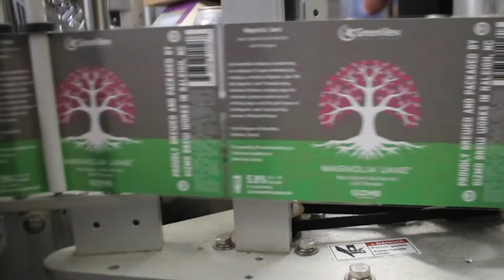Magnolia Jane Anniversary Beer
Let's Celebrate!

GreenView Partners Partners official 10-year anniversary was last year (2020), but given the unpredictability of the entire year, we postponed any kind of celebration. We wanted so badly to have a large party, with customers and employees, but since we still aren't out of the woods of COVID-19 we had to pivot and innovate how to celebrate.

So, how do we still have that celebratory "10-Year Cheers" with loyal and new customers that helped get us to this milestone? We make a company-themed beverage, create a social media contest, and you celebrate when and where you see fit, preferably in your favorite outdoor environment.

We are proud to officially release our 10-year anniversary beer, "Magnolia Jane" New England IPA, brewed by our friendly neighbors at GIZMO Brew Works! As you crack open a can of this springtime goodness, tag GreenView Partners with the hashtag followtheflower for your chance to win a RTIC Ultra Light cooler prize pack and other prizes!

Shot, Directed and Edited by our own @tynertew.